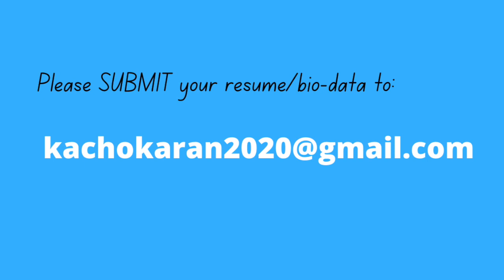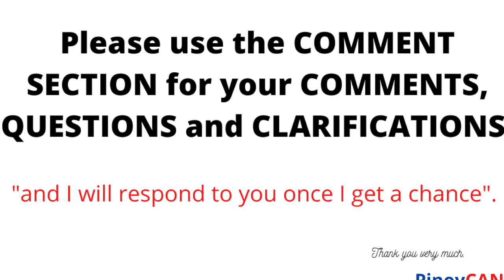🇨🇦Job Hiring in CANADA - Agency#1 - For Filipino Workers - Very Easy to APPLY🇨🇦 !!!!!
"Anybody around the globe, wherever you are, whoever you are, whatever you are, you may apply to any of these jobs for as long as you think you are a qualified candidate.

.pls. check out this youtube channel for JOB HIRING in CANADA to keep you updated.
                                                     *Authorized Headhunter*